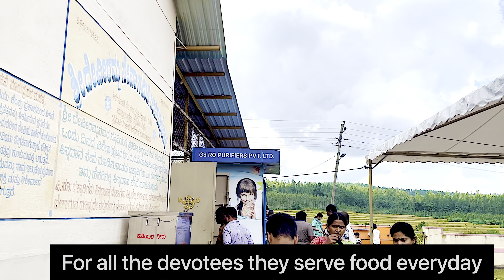ದೇವಿರಮ್ಮದೇವಸ್ಥಾನ DEVIRAMMATEMPLE|FAMOUSTEMPLE|CHIKMAGALURTOURISM|KARNATAKATEMPLE|KANNADAVLOG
Deviramma Temple,Bindiga

This Vlog is all about the temple,poojas done and the beautiful view over there